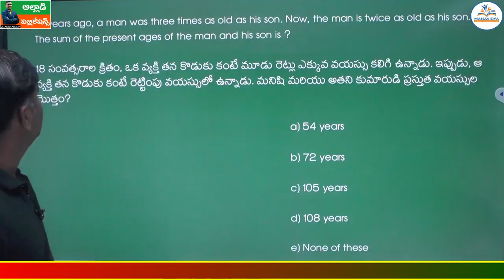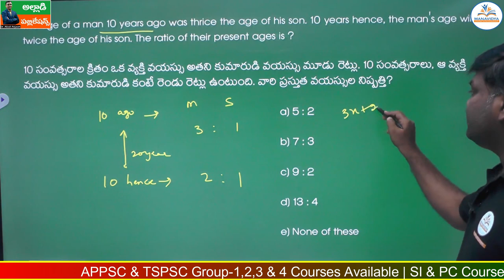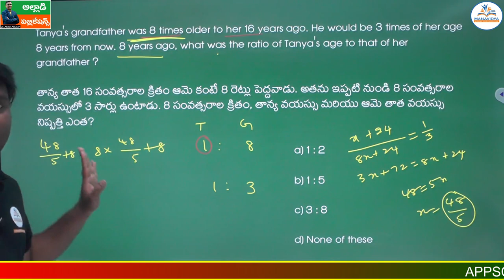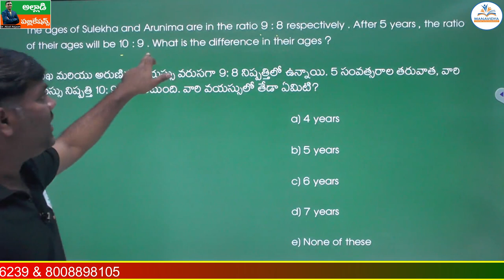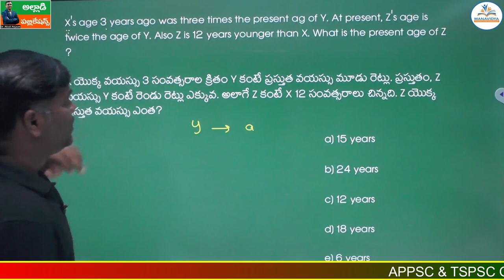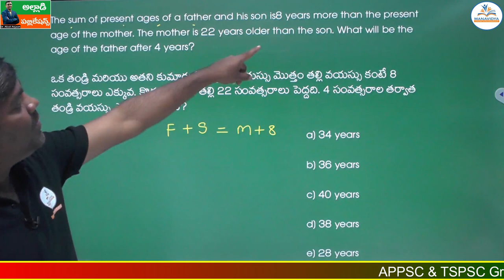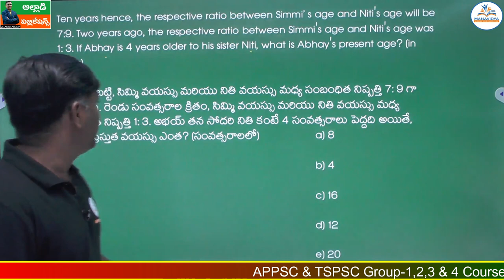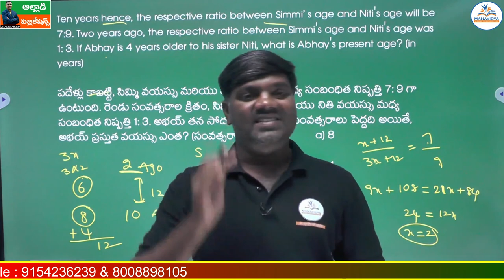TSPSC Group-4 Arithmetic Classes | Ages Problems | By Manavidya